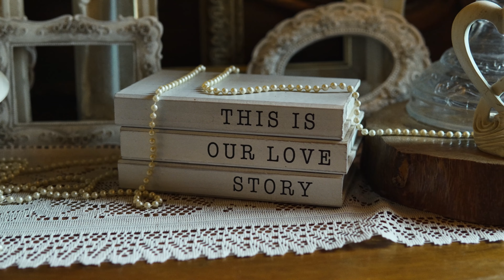Shrader Wedding Film 2023 - You Have Become A Rock In My Life (Sony FX30 + Sigma 30mm F1.4 DC Lens)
Presenting a cinematic Wedding Film of Anthony & April Shrader. This was filmed at the beautiful Zimmerwald Estate Barn & Grainery, Ellenboro, NC.
Congratulations to Anthony & April!!! 💍🎉❤️

Will travel anywhere!

GEAR USED FOR THIS FILM
1. DJI Air 2S (Drone)
2. Sony FX30 Cinema Camera
3. Sigma 30mm F1.4 DC Lens
4. DJI RS 2 Gimbal
5. Atomos Ninja V 5" 4K Monitor
6. NICEYRIG Gimbal Handle Grip Kit
7. SMALLRIG 9.5-inch Adjustable Arm
8. DF DIGITALFOTO Gimbal Handle
9. Ultra Slim HDMI Cable 4K@60Hz
10. K&F Variable ND Filter
11. CFexpress Type A Memory Card